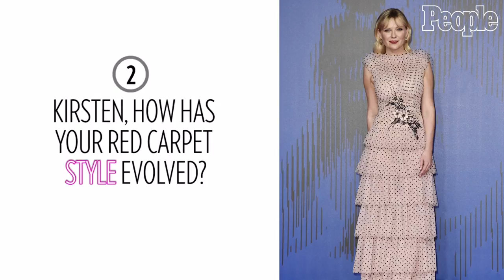Kirsten Dunst & Rodarte Designers Laura & Kate Mulleavy On Her Wedding Dress, Fashion | PeopleTV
Kirsten Dunst joins Rodarte designers Laura and Kate Mulleavy to break down her red-carpet fashion and career.